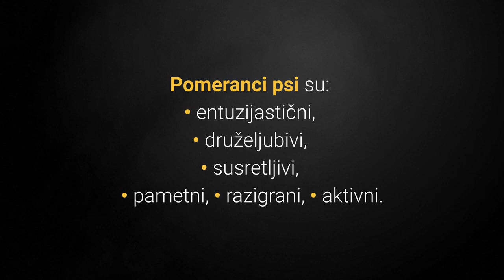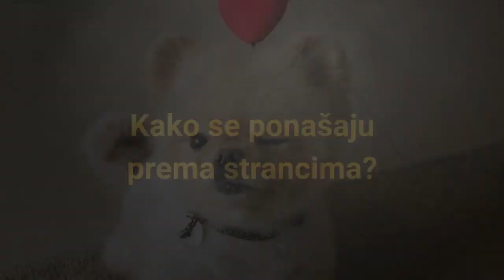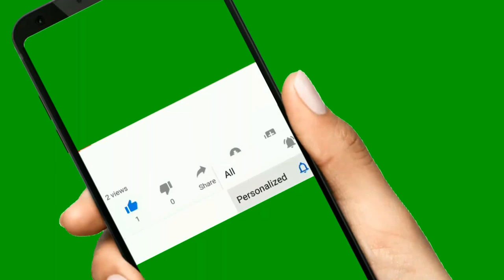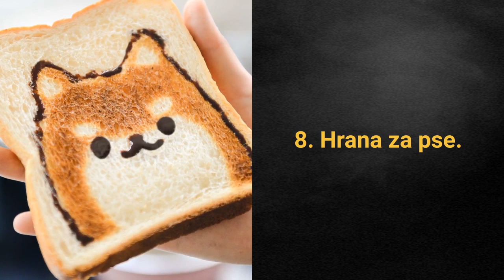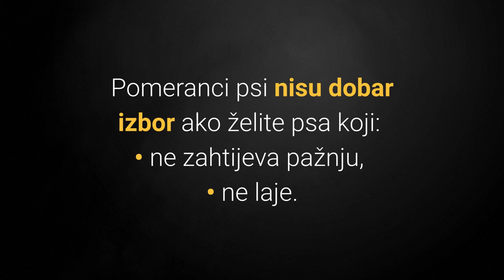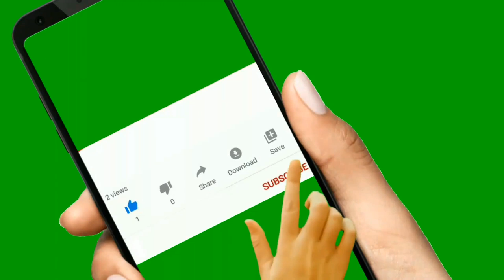🐕 Pomeranac Pas – Što Sve Trebate Znati O Pomerancima!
👉 Pomeranac pas je preslatki i predivni mali psić kojeg ljubitelji životinja diljem svijeta obožavaju. Zašto? Pogledajte sve o Pomerancima i otkrite nevjerojatan svijet ove prekrasne pasmine pasa.
⬇️ Više ⬇️
Posjeti moj webshop KUĆNI LJUBIMCI SHOP na adresi:

5% POPUSTA ❤️❤️❤️ uz kupon "LJUBIMCI"

Pogledajte:
▶️1:TOP 10 Pasmina Pasa Koje Najkraće Žive:◀️

💵 Donacije: 💵
Bitcoin: [14yyb87SSpzXpLnoXCa9ff6kLY5oEJjUwP]

Pomeranac pas je sve popularniji, bundasti i preslatki mali kućni psić kojeg obitelji diljem svijeta naprosto obožavaju, zašto?

Kao i svaka pasmina, Pomeranac koji spada u skupinu najmanjih Njemačkih špica, posjeduje svoje prednosti i nedostatke.

Ipak kao što vrlo vjerojatno pretpostavljaš, sve popularniji je jer dobre karakteristike prevladavaju, koje su to karakteristike?

Slijedi pregled top 8 najvažnijih karakteristika Pomeranac pasmine pasa:

1. Karakter.

Karakteristike Pomeranca izvrsne su za sve ljubitelje životinja koji žele malog izuzetno lijepog, slatkog i pametnog psića za kuću.

Pomeranci psi su:
• entuzijastični,
• druželjubivi,
• susretljivi,
• pametni,
• razigrani,
• aktivni.

Ipak izgled ovih psića može i prevariti.

Ovi psi ponekad zaborave na svoju veličinu i postave se na mnogo veće i jače pse.

Kako se Pomeranci ponašaju prema djeci?

Socijalizirani Pomeranac odličan je izbor za stariju djecu, zašto ne mlađu?

Pomeranci slove kao jedna od najmanjih pasmina pasa na svijetu.

Manja djeca često se ne odnose prema psima najbolje i može doći do ozljeda.

Također uvijek nadgledajte kako se dijete odnosi prema psu.

Pomeranac pas je često sumnjičav prema strancima i uvijek će vas lajanjem obavijestiti na dolazak stranaca.

Ipak on je druželjubiv psić.

Dakle lagano stječe nova prijateljstva i voli upoznavati nove osobe.

Ovi psi nisu previše prijateljski prema drugim psima.

Radi se o psićima koji često nisu svjesni svoje veličine i snage, te znaju biti agresivni prema drugim psima.

Je li Pomeranac agresivan pas?

Pomeranci psi ne slove kao agresivni i ne biste trebali imati problema s agresijom ako je pas pravilno socijaliziran.

2. Koliko dugo živi Pomeranac pas?

Pomeranaci žive 12 do 16 godina i spadaju u dugovječne pasmine pasa.

3. Kako Dresirati Pomeranca?

Dresura Pomeranca je lagana ako znate kako pristupiti psu.

Uspješna dresura Pomeranac psa zahtjeva:
• poznavanje tehnika dresure pasa,
• upornost i dosljednost,

4. Briga.

Ovi psi nisu previše atletski, ali vole biti aktivni.

Obožavaju šetnje i igre s obitelji što ih čini dobrim psima za obitelji s djecom.

S druge strane prekrasna velika dlaka zahtjeva barem jedno češljanje tjedno.

Također svakih 4 - 6 mjeseca potrebno je psa okupati.

5. Težina.

Pas Pomeranac teži od 1.9 – 3.5 kg.

6. Visina.

Pas Pomeranac visok je oko 18 – 30 cm.

Oni su jedna od najmanjih pasmina pasa na svijetu.

7. Jesu li skloni bolestima?

Ovi psi nemaju karakterističnih bolesti i spadaju u izuzetno zdravu i dugovječnu pasminu pasa.

8. Hrana za pse.

Odabirom kvalitetne hrane za pse vaš će psić biti lijep i zdrav.

Pomeranci psi su dobar izbor ako tražite:
• zaigranog malog psića,
• obiteljskog kućnog psa,
• pametnog psa.

Pomeranci psi nisu dobar izbor ako želite psa koji:
• ne zahtijeva pažnju,
• ne laje.

Slijede slike Pomeranca:
1) Slika štenca Pomeranca.
2) Slika odraslog Pomeranca.
3) Slika starijeg Pomeranca.

Sve o Pomerancima!

Materijali u videu
1. Pomeranac Pas – Što Sve Trebate Znati O Pomerancima!